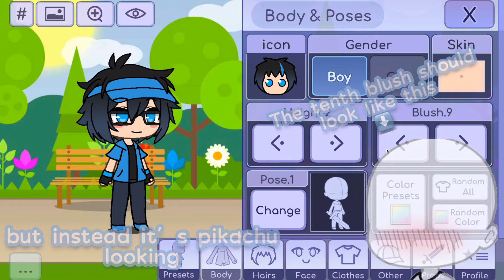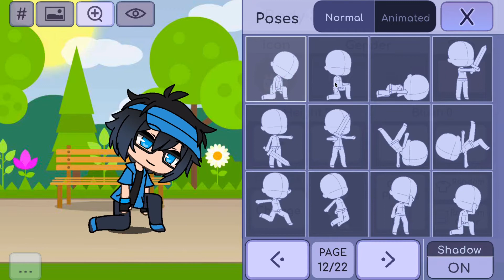GACHALIFE HAS AN UPDATE?!